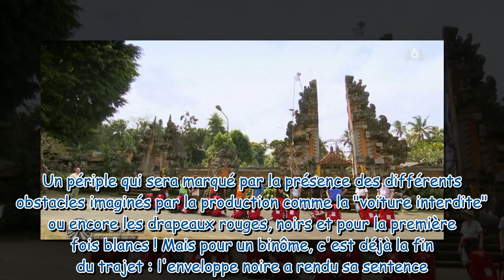Pékin Express 2024 qui a été éliminé à l'issue du premier épisode ce jeudi 8 février